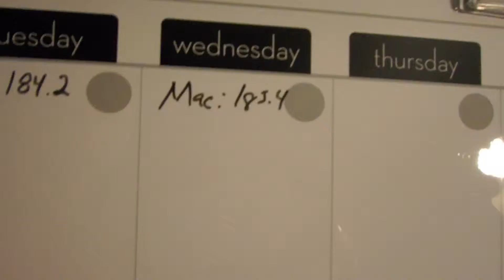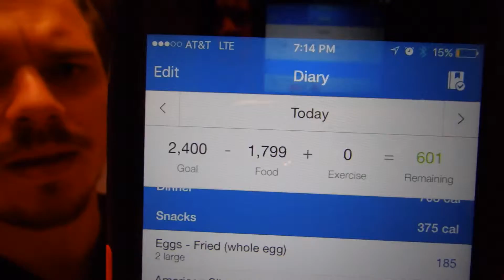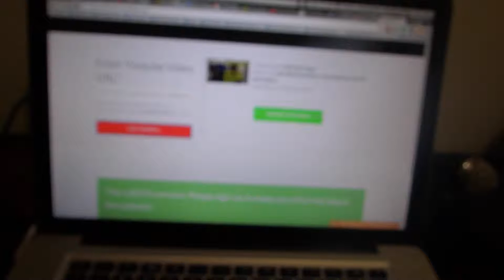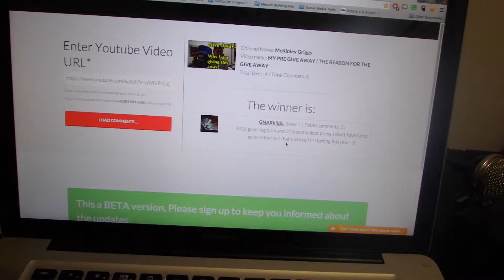This is my favorite and possibly The Best Coke while dieting! - MAKING THE CUT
The Best Coke Zero to date! Also, first Legs day at the gym! The winner has been announced.